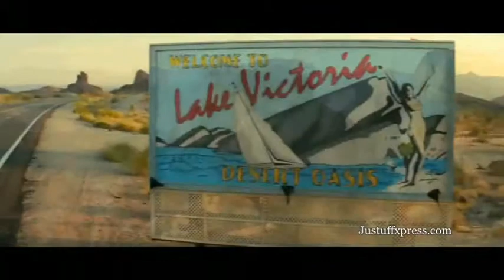Piranha 3D Trailer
Starring: Elisabeth Shue, Steven R. McQueen, Richard Dreyfuss
Director: Alexandre Aja
Release: January 11, 2011